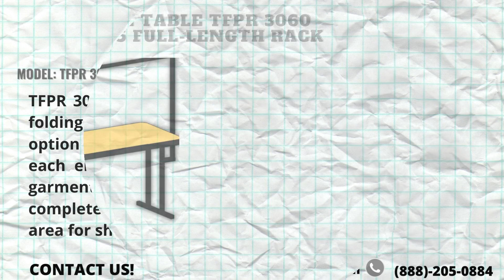LAUNDROMAT LAMINATE FOLDING TABLEMODEL: TFPR 3060 with TR 5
PRODUCT DETAILS

LAUNDROMAT  LAMINATE FOLDING TABLE
MODEL: TFPR 3060 with TR 5
Available in standard, deluxe and premium colors.

TFPR 3060 laundromat laminate folding tables with TR-5. This option provides ample space on each end of the table for long garments while allowing complete use of the over-table area for shorter garments. The rack fits on any new or existing table with the TFL or TFPR -style legs. It’s made of tubular steel and it bolts securely to the table’s legs for enhanced security. Note: bolt down is required. TR -5 model size is 72" Length x 2" width x 36 high and 35 lbs.

123 Laundry Solutions offers you laundromat furniture with a variety of fiberglass folding tables, folding table accessories, shelfs, laminate folding tables, CMD modular seating, laundromat seat tables, metal furnishings and suspended ceiling fixtures.

Whether you are an apartment complex owner, in the laundromat business, or run a commercial laundry or dry-cleaning service- our products are ensured that it is the top of the line.  If you need a table for clothes and laundry, we offer you our very own TFPR and TFPR-DS model style laminates tables. TFPR Laminate tables are highly durable which also comes in multiple high-pressure laminate colors utilizes PVC edge banding to ensure the durability of the table. It offers the same superior quality with its durable PVS material, making it resistant to any chemicals. With a huge workspace to use with, you can't go wrong buying these.